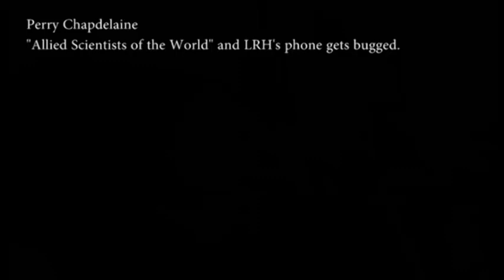Scientology - Allied Scientists of the World and LRH's phone gets bugged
Perry Chapdelaine talks about L Ron Hubbard's idea for "Allied Scientists of the World" and some of the controversies during the Wichita days of Dianetics.